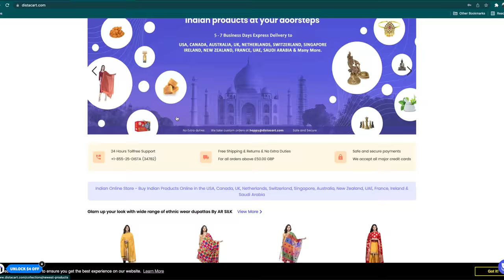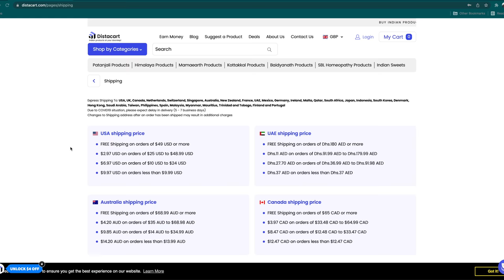Unboxing Indian Sweets and Savouries || Distacart || Pulla Reddy Sweets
In this video, we have shared our experience with Distacart, a website where you can choose from over 30000 products to be delivered from India. We ordered well renowned Pulla Reddy Sweets and Snacks.